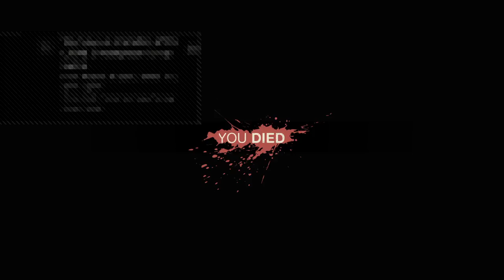Friday the 13th